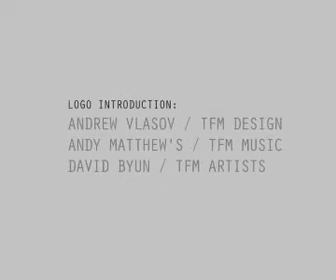Behind the lens of Gucci Shoot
For more videos, go to TFM TV.COM and find your regional TV channel